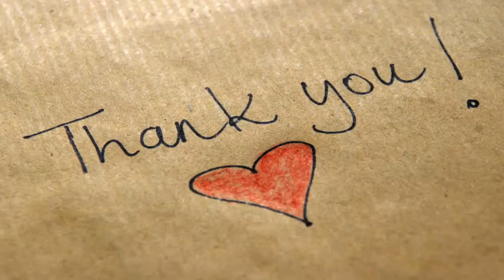Kim Jong un warns Donald Trump he will pay dearly for deranged threats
Kim Jong un warns Donald Trump he will pay dearly for deranged threats - Daily News.
Kim Jong-un has hit back at Donald Trump, after the US President called him "rocket man" at the United Nations General Assembly on Thursday.

Mr Trump said the North Korean leader was "on a suicide mission for himself and for his regime", and that North Korea would be "totally destroyed" if it attacked the US or its allies.